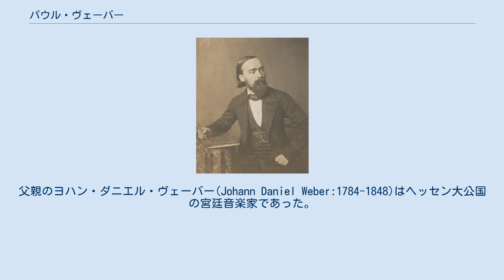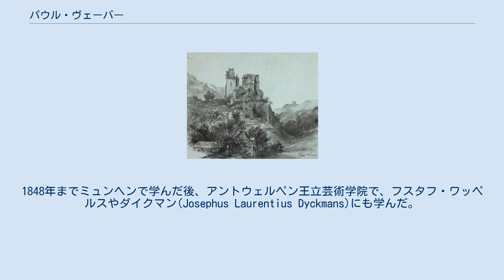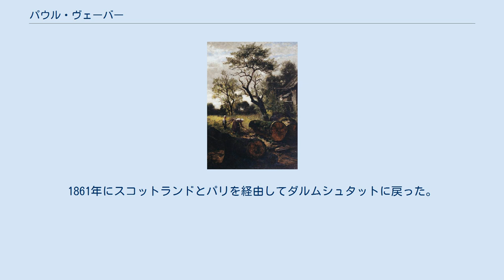パウル・ヴェーバー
パウル・ヴェーバー（Gottlieb Daniel Paul Weber、1823年1月19日 - 1916年10月12日）はドイツの画家である。
 ダルムシュタットで生まれた。
父親のヨハン・ダニエル・ヴェーバー(Johann Daniel Weber:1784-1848)はヘッセン大公国の宮廷音楽家であった。
幼い頃から王宮の狩場などで絵を描いて過ごし、13歳から、両親の知り合いのダルムシュタットの画家、アウグスト・ルーカスから絵を学び、兵士の肖像画を描いて、小遣いを稼いだ。
 1842年から1844年までフランクフルトの美術学校でヤーコブ・ベッカーに学び、友人となったアントン・ブルガーとともに、ミュンヘンにに移り、ミュンヘン美術院で学んだ。
1846年にバイエルン王国の摂政、ルイトポルト・フォン・バイエルンが東地中海への航海を行った時、随行絵師としてコンスタンティノープルや中東、ギリシャ、シシリーを訪れた 。
1848年までミュンヘンで学んだ後、アントウェルペン王立芸術学院で、フスタフ・ワッペルスやダイクマン(Josephus Laurentius Dyckmans)にも学んだ。
 1849年にアメリカ合衆国に渡り、オハイオ州のハミルトンから同僚のケーラー(Karl Christian Köhler)とアメリカ各地を写生旅行した。
1854年からフィラデルフィアに住み、画家として知られるようになり、フィラデルフィアの裕福な市民や美術館がヴェーバーの作品を購入した。
ペンシルベニア美術アカデミーで教えるようになり、ヴェーバーの教えた学生にはウィリアム・スタンレー・ヘーゼルタインやエドワード・モラン、エドワード・ラムソン・ヘンリー、ウィリアム・トロスト・リチャーズらがいる。
 アメリカでの経済的成功にもかかわらず、ヨーロッパに戻ることを考えはじめ、1855年にヘーゼルタインとパリやデュッセルドルフを訪れ、フィラデルフィアに戻った。
1861年にスコットランドとパリを経由してダルムシュタットに戻った。
ダルムシュタットではヘッセン大公妃アリスに絵を教え、義理の息子となったレート(Phillip Röth)や風景画家のオイゲン・ブラヒトと写生旅行を行った。
 アドルフ・シュライヤーとともにしばしばパリを訪れ、ホルシュタイン公国生まれで1859年からバルビゾンで活動していた画家の、トイデ・グレンラント（Theude Grönland)と親しくなり、ジャン＝フランソワ・ミレーやシャルル・ジャックらの「バルビゾン派」の画家を紹介された 。 1872年からミュンヘンに住むようになった。生涯を通じて、ニューヨークのナショナル・アカデミー・オブ・デザインの展覧会やボストン･アシニアムの展覧会への出展も行いアメリカを訪れた。